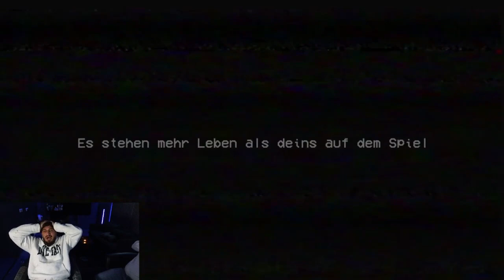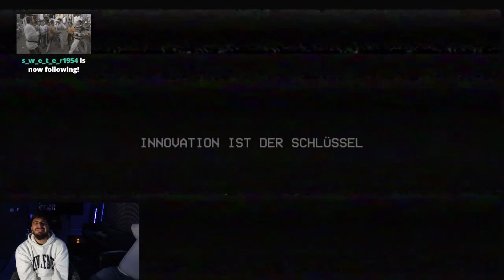POPPYS PLAYTIME | Stream Highlight | DUHSOO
schaffen wir die 3 k?